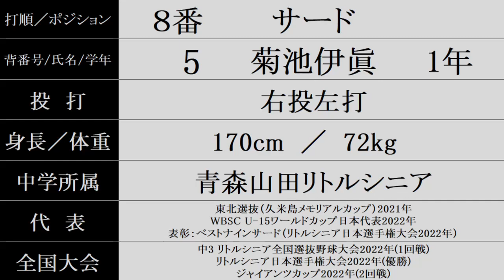青森山田『スタメン紹介』2023年秋季東北大会 Vs.鶴岡東戦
2023/10/19 こまちスタジアム
東北大会秋季準々決勝
鶴岡東 1-5 青森山田